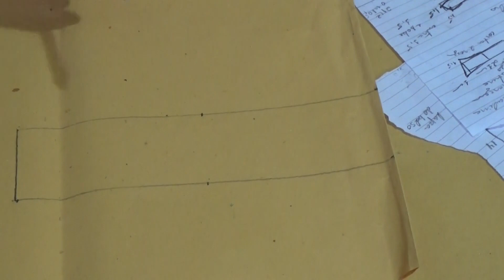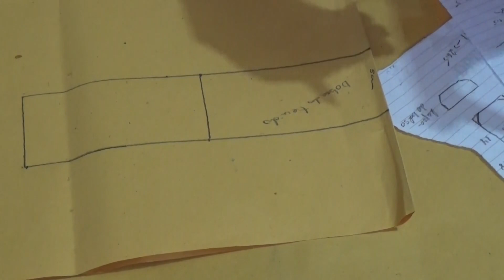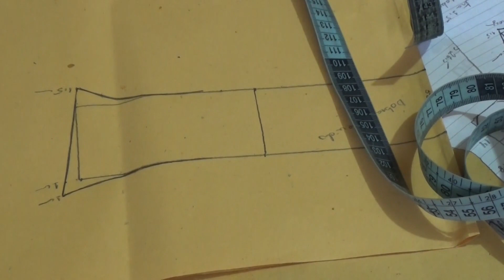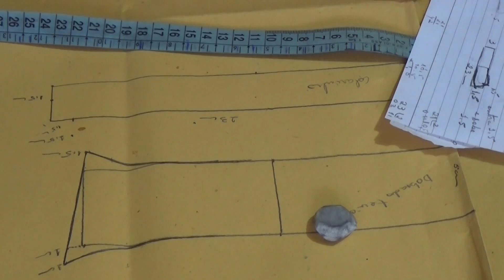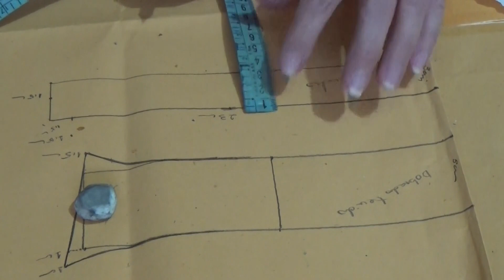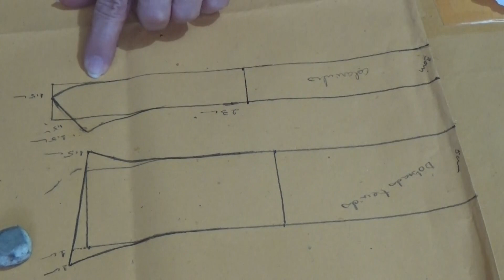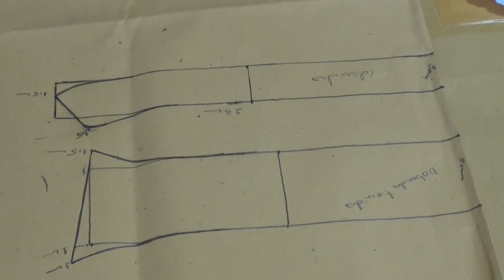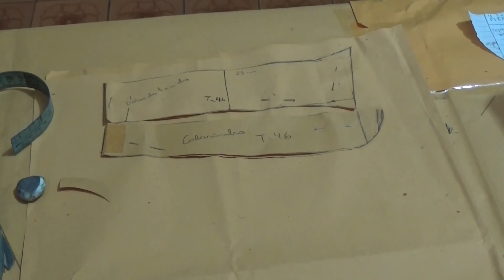Gola de camisa social masculina com colarinho (molde), ( 1 parte), iniciantes da costura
Nesta vídeo aula (1 parte) ensino como fazer a gola da camisa masculina social com colarinho,  passo a passo, para as iniciantes da costura.

Este canal,  é voltado a dar Curso de Corte e costura  e  modelagem, de forma descomplicada para um entendimento fácil.

Visitando o canal você encontrará tudo que precisa para seu aprendizado de costura.

Para ter acesso a este conteúdo é só clicar no link do canal: